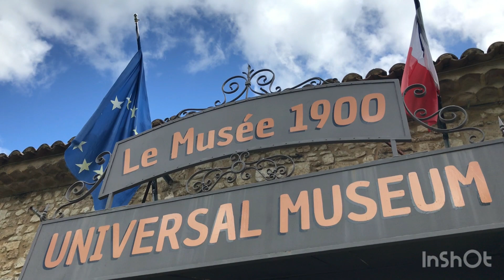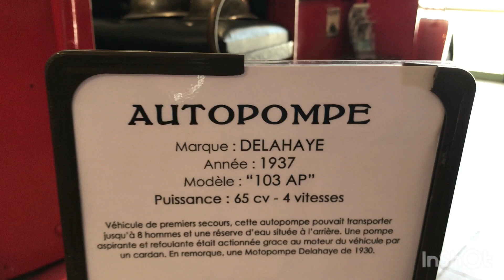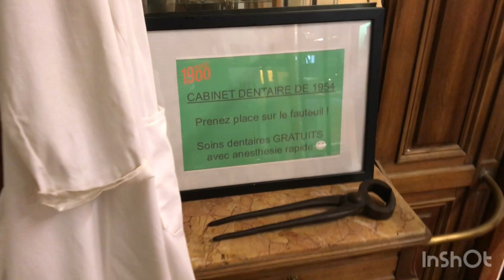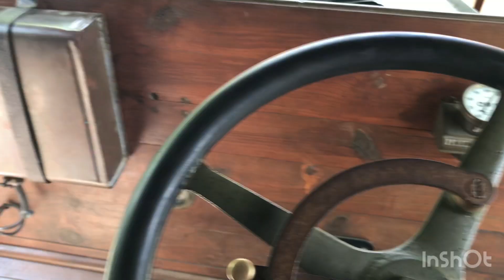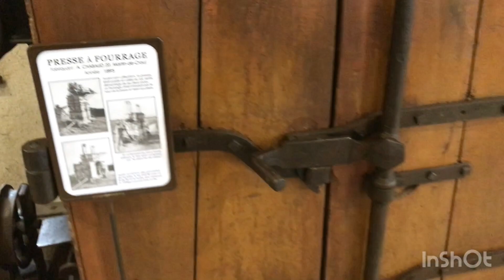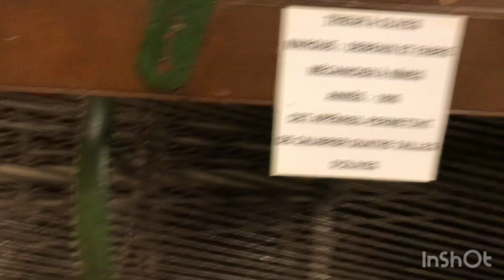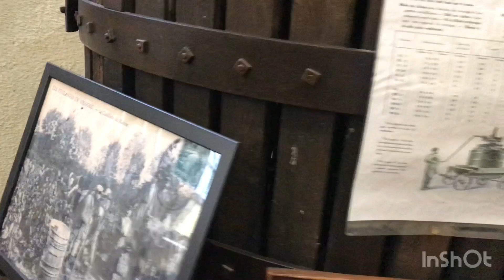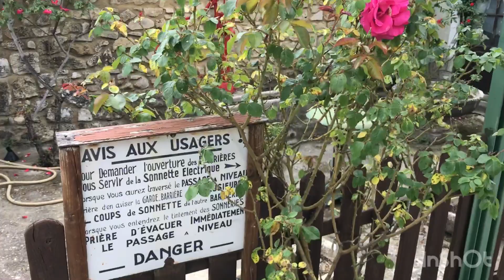Musée 1900. France. Музей 1900. Франция